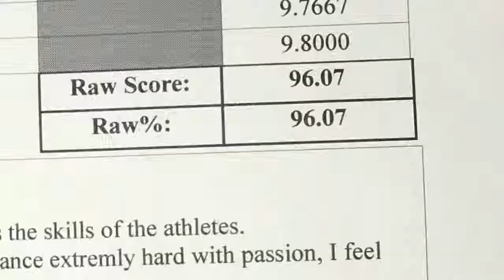Day 2 One up vlogg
Well this was our last competition of the season for onyx loved that team to death can’t believe we didn’t get a bid but anyways see you guys at worlds!🌎